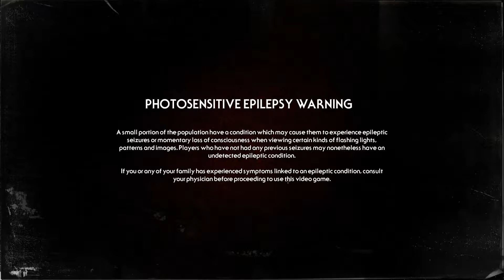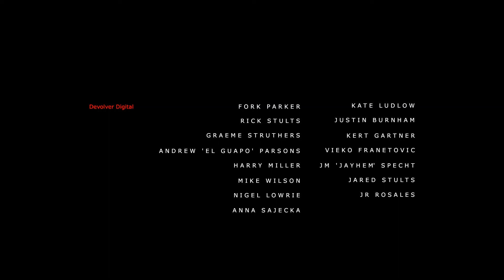Stories Untold | Episode 1